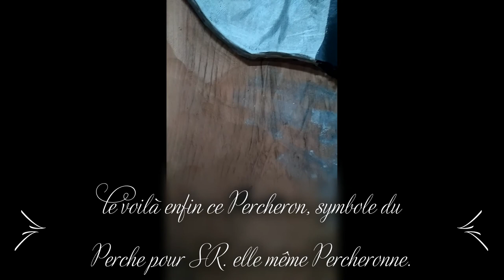Sculpture Percheron SR25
Voici les étapes de ma première sculpture sur bois de séquoia 2020, d'un dessin à la sculpture aux finitions, finir par une signature et se dire , voilà je lui ai donnée vie, Un percheron dans le Perche par une Percheronne ,SR.
Mais autres œuvres sont à voir dans la Galerie d'art et Boutique LePariFou à Saint Martin du Vieux Belleme ,dans le Village Belleme Bois 61130